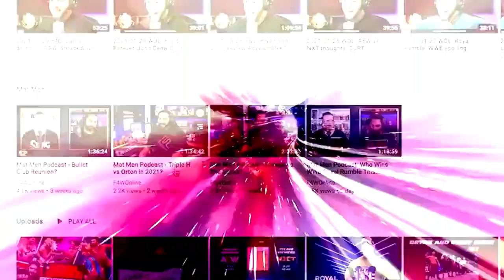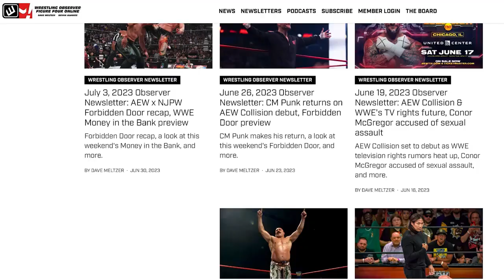Billie Starkz joins to talk Revolver Women's Grand Prix | WrestlingObserver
Billie Starkz joins Wrestling Observer Live to talk to Bryan Alvarez and Mike Sempervive about the upcoming Revolver Women's Grand Prix event this Sunday.